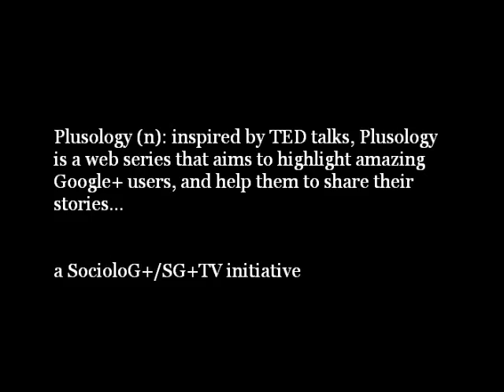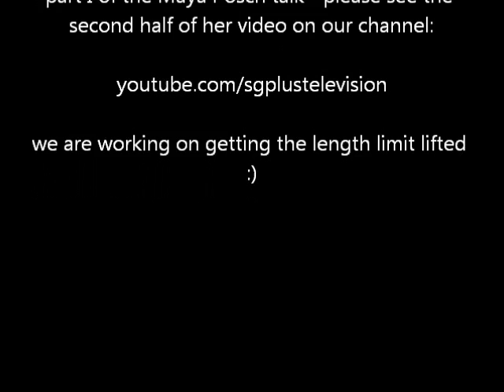Plusology SG+TV - Maya Posch talk Part 1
Plusology (n): inspired by TED talks, Plusology is a web series that aims to highlight amazing Google+ users, and help them to share their  stories...

Maya Posch is our first speaker. She talks about the difficulties of being intersexed and how it has affected her life. She discusses the support she has gotten from the Google+ community and how it has helped her emotionally. We are truly grateful that she has chosen to share her story with us, and we hope that she inspires you as well.